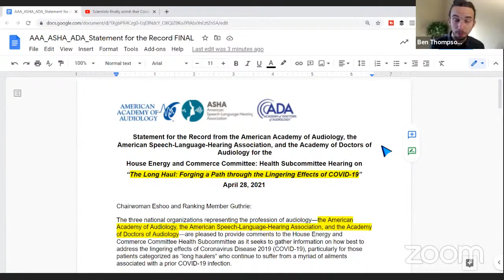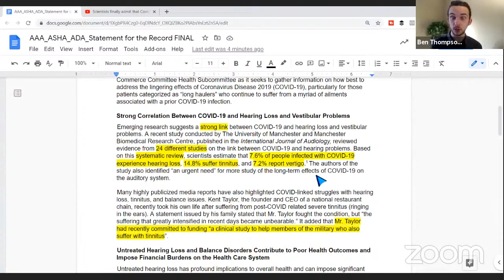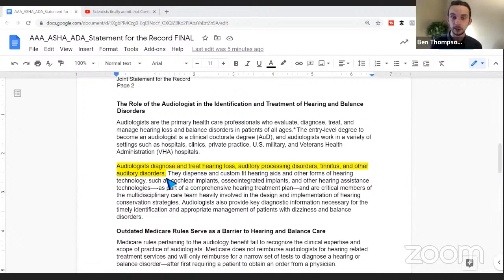Scientists finally admit that Covid-19 causes tinnitus..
The scientific community has made it clear: there's something going on between tinnitus, hearing loss, and covid-19.